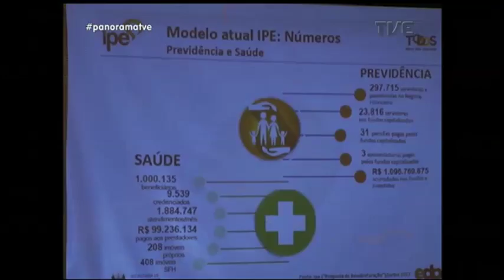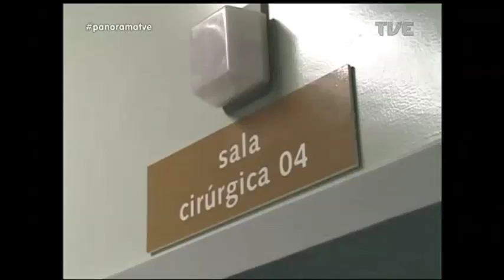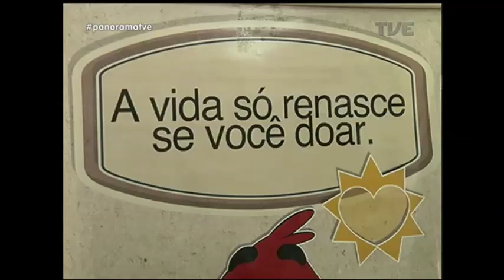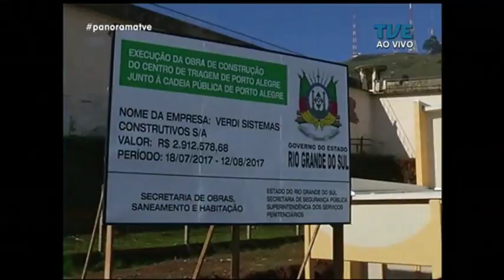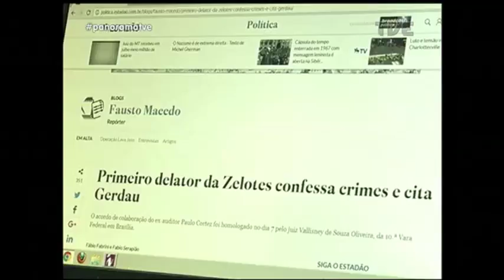Panorama | TVE - 15/8/17